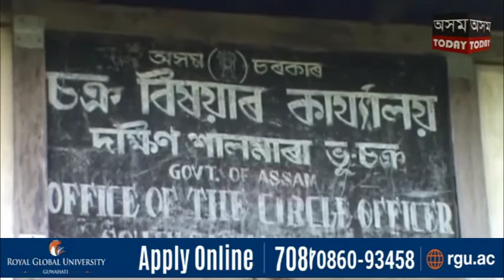মানচিত্ৰৰ পৰা বিলুপ্তিৰ পথত দক্ষিণ শালমাৰা। ১২খন পঞ্চায়তত ভয়ংকৰ গৰাগহনীয়া।